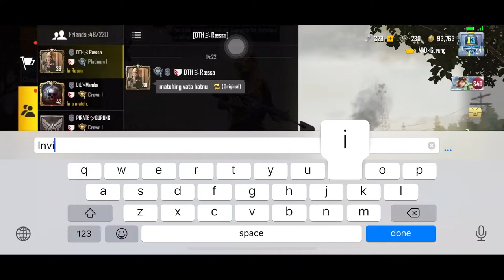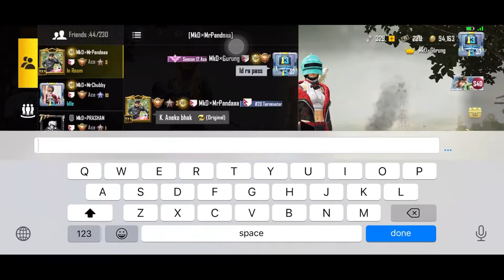UC Tournament !!!! || An KU || PUBG MOBILE !!!! [ Vesco Gaming ] 🐔🐔 Road To 250 SUBS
Hello Guys

My Name PUBG : [ MkD×Gurung ]

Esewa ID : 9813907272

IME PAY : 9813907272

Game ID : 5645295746